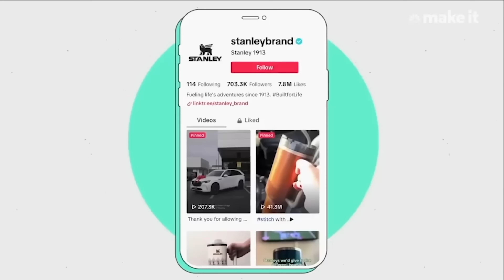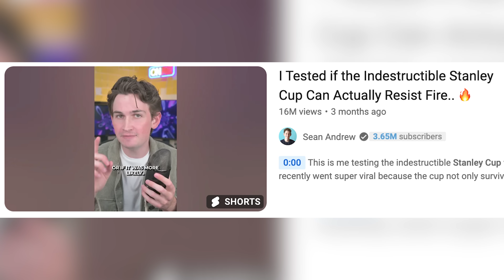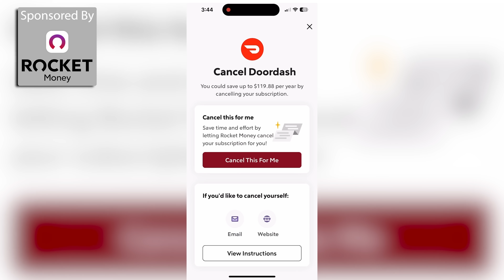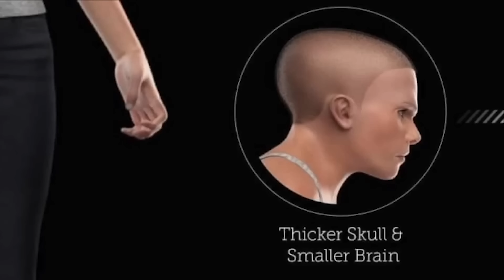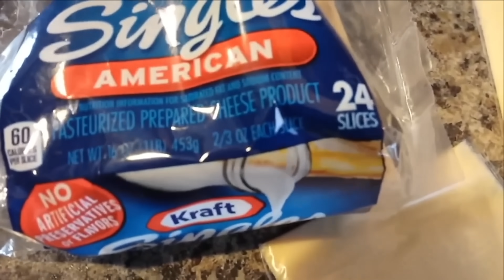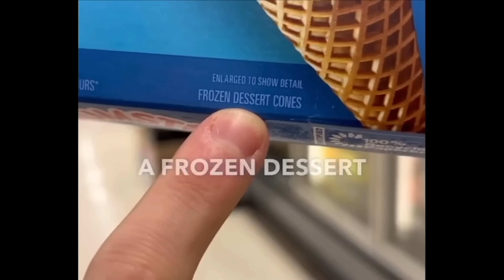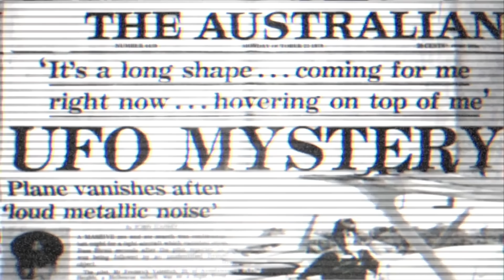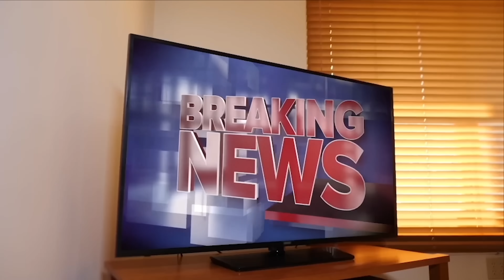Exposed: Troubling Trend Behind Shane Dawson's Conspiracy Theories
Try Rocket Money for free RocketMoney personalfinance [ad] Shane Dawson's Conspiracy Theories have a troubling trend.

00:00 Intro
02:52 More Theories.
05:07 Stanley Cup Crazy
13:31 Sponsored by RocketMoney
14:41 Sephora Kids
16:02 Ice Cream Controversy
21:15 Population Control

Join Nick DiRamio as he dives into Shane Dawson's popular conspiracy theory videos and uncovers the concerning trend of using these theories for personal gain and views. From the Stanley Cup to controversial political topics, this video sheds light on the potential dangers of spreading false information under the guise of entertainment. Watch to learn more about this troubling trend.

MAILING ADDRESS:
Nick DiRamio
5419 Hollywood Blvd Ste C - # 430